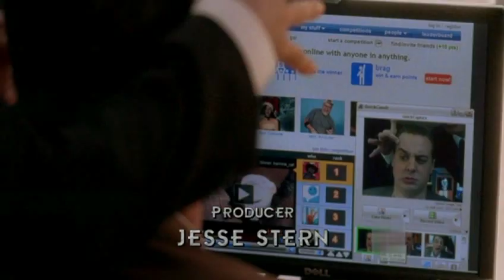NCIS - Dancing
Our favourite characters dancing around to You Should Be Dancing, performed by Jessie J, Taio Cruz and Tinie Tempah. Dedicated to Georgia for her birthday :)